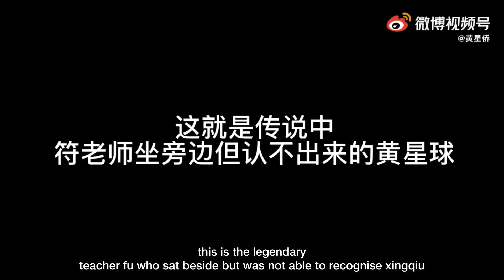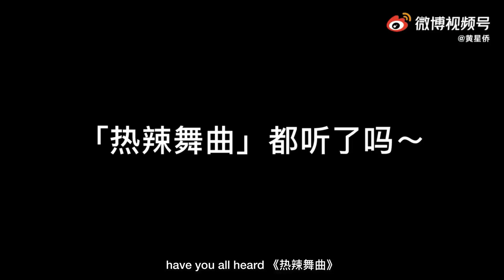[ENG SUB] huang xingqiao vlog 04